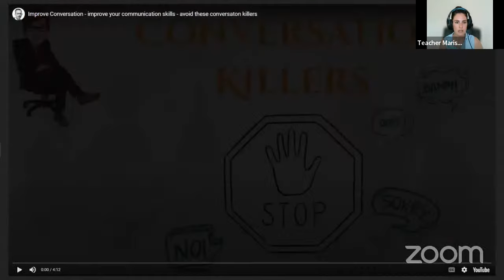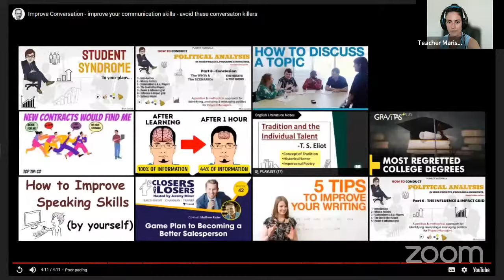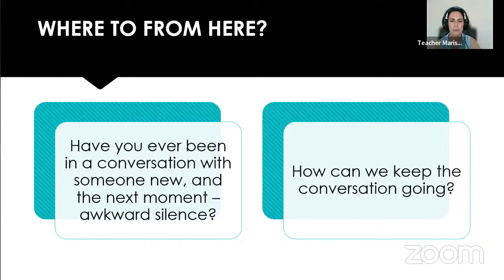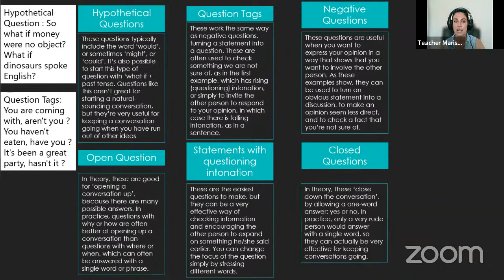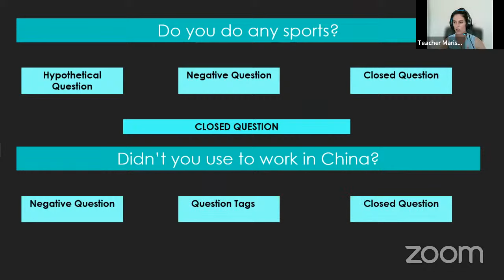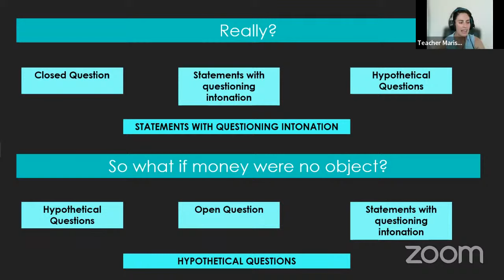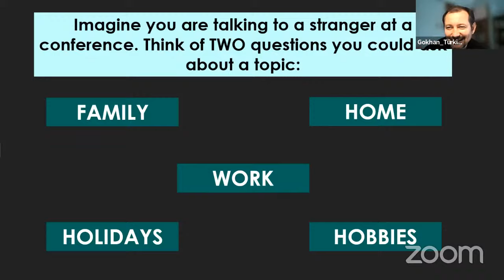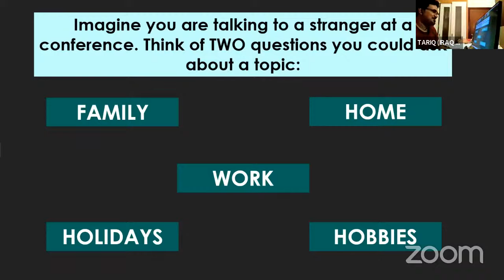Keeping Conversation Going | Mixed Level | Teacher Mariska